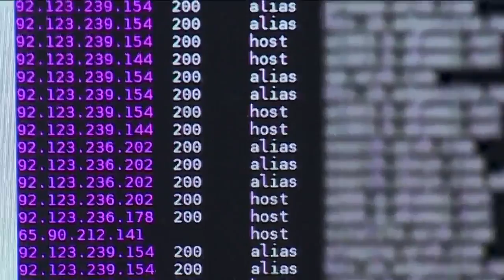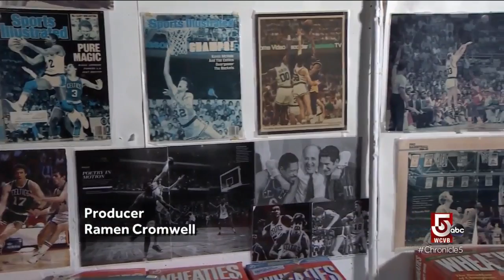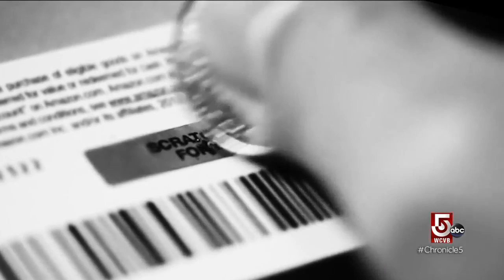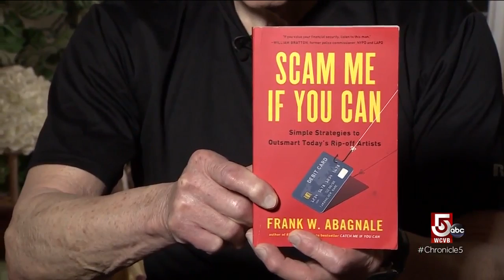Protecting yourself from fraud